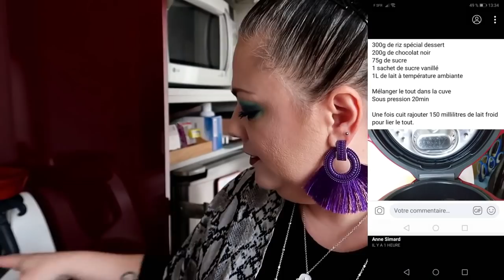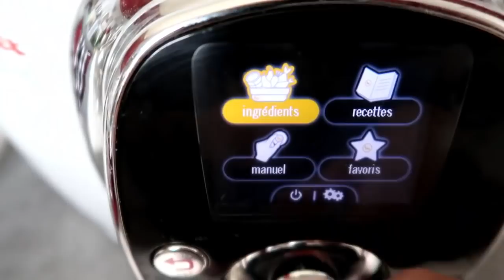VLOG: DUPE MERCURY RETROGRADE, RIZ CHOCO ,PALETTES COLOREES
gloss pixi parfait
ral mauve oriental arcancil

✘ BON PLAN ✘
●IGRAAL : Avec mon lien, bénéficiez  de 5€ dès votre inscription :
3€ dans votre cagnotte et des milliers de codes promos
●LOOKIERO :LKVALERIEHPAF